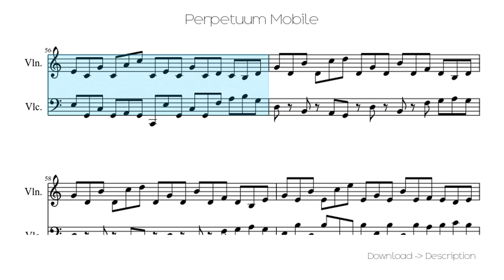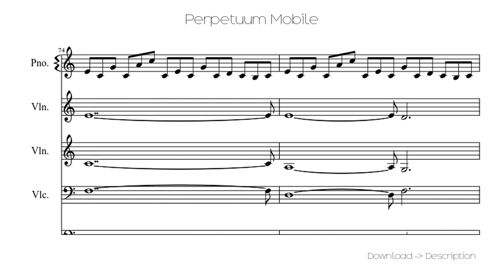🎶 Perpetuum Mobile 🎸🎸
Sheet for song: 🎶 Perpetuum Mobile 🎸🎸